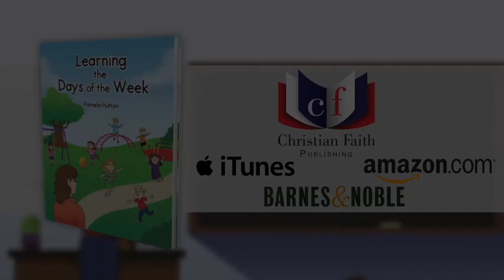Learning the Days of the Week by Pamela Hutton